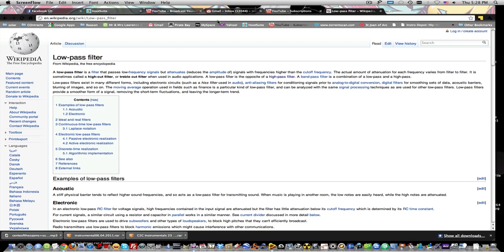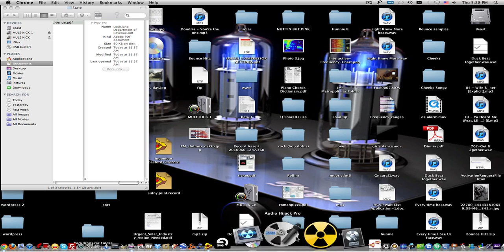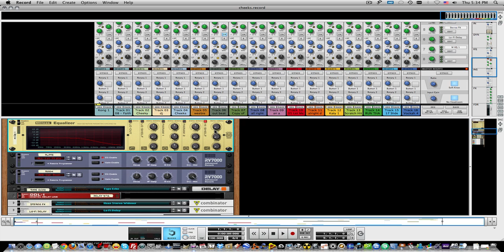High Pass and Low Pass Filters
A brief description of both high and low pass filters.